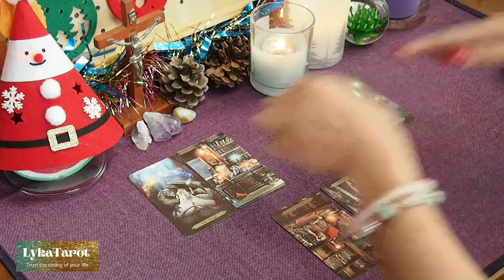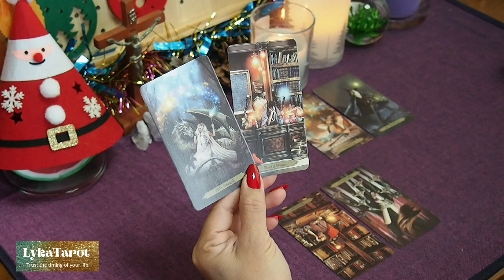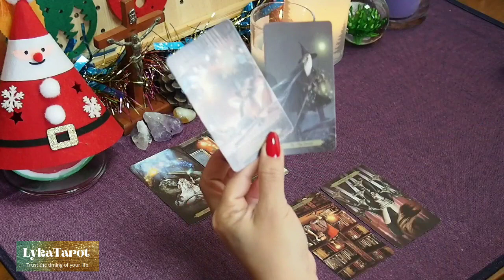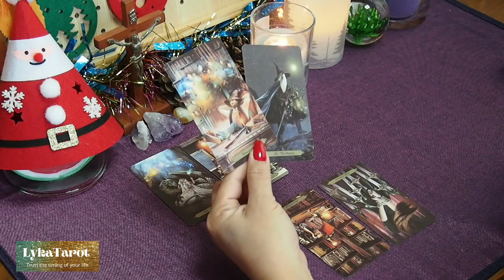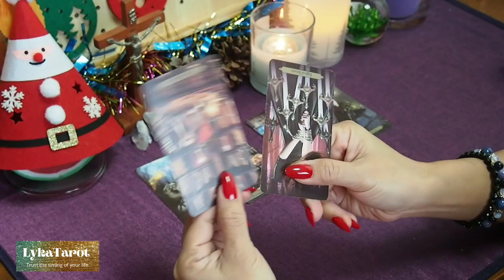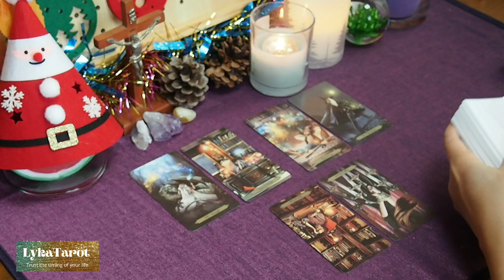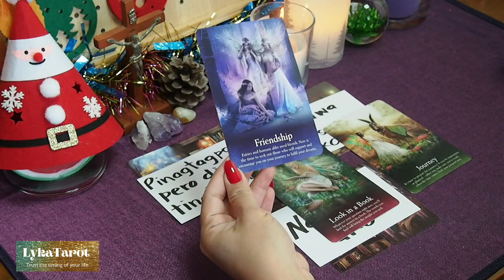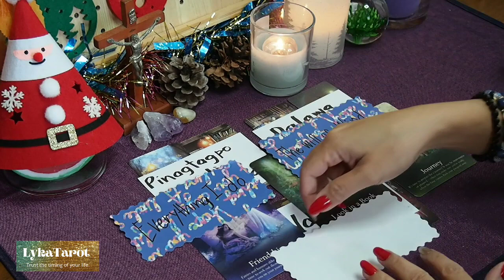♈ Mahirap ma reach ang dream guy/girl mo. Nagaadjust ka para sa kanya 😐